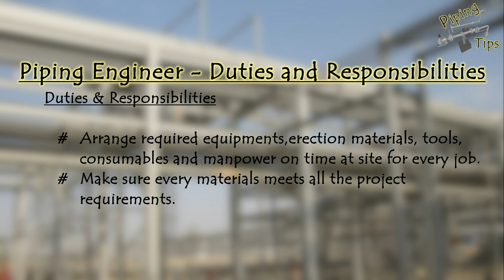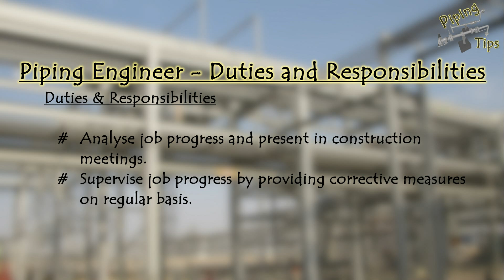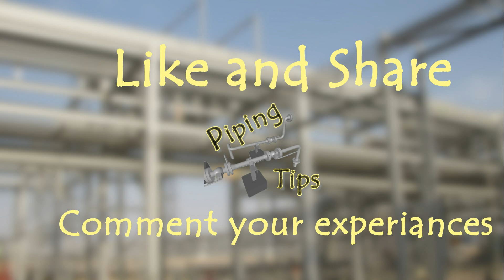Piping Engineer - Duties and responsibilities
Understand who is piping engineer and what is his duties and responsibilities. Company requirements maybe slightly differ, but major common duties under the title piping engineer is covered.

The terms used in this video are familiar in piping and most of these will be explained in detail by upcoming videos, however please feel free to ask your doubts in the comments below.

Piping Tips - Exclusive Channel for sharing Oilfield Piping Tips. Here we will discuss construction tips in simplest way possible to master in your job and save for future reference.